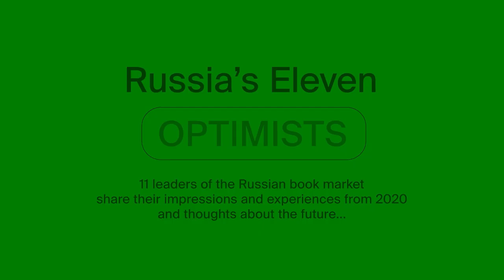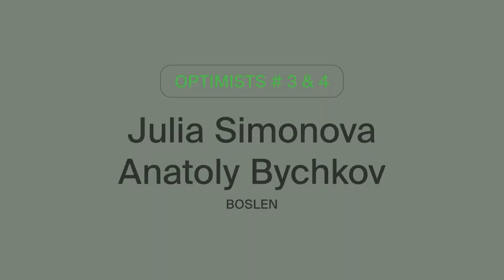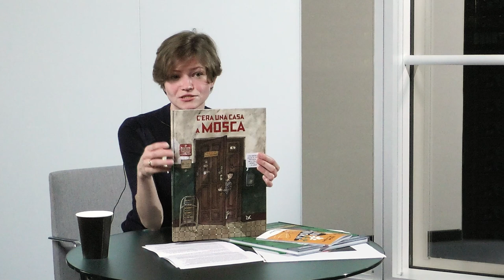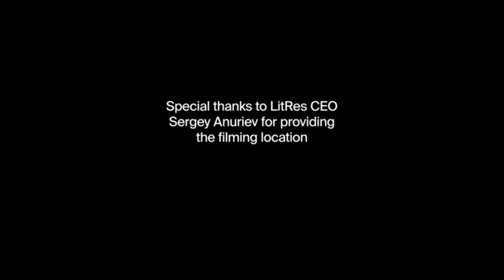Market Insights Russia: The Eleven Optimists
The German Book Office Moscow allows you to throw an optimistic glance at the Russian market. This 50-minute-video features 11 experts from the national publishing industry: Sergei Anuriev (LitRes), Anatoliy Bychkov and Julia Simonova (Boslen), Evgeniya Ekadomova (Samokat), Tatiana Ivanova (Best Case Agency), Marina Kadetova (KompasGuide), Evgeny Kapyev (EKSMO), Mikhail Kotomin (Ad Marginem Press), Boris Kuznetsov (ROSMAN), Sergey Turko (Alpina Publisher), and Tatiana Zborovskaya (independent literary translator). The speakers give insights into traditional and e-book publishing, fiction and non-fiction trends, the children’s and art book sectors, translation and film adaptation, and provide useful information for starting a new collaboration and intensifying existing business processes.